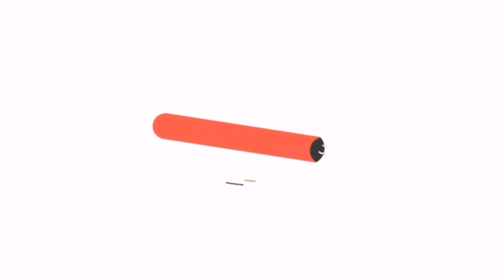J/A/ Umar Suleyman. Haceen hinduune hin jira, fanjii qabsoottu dhooye 😭😭😭